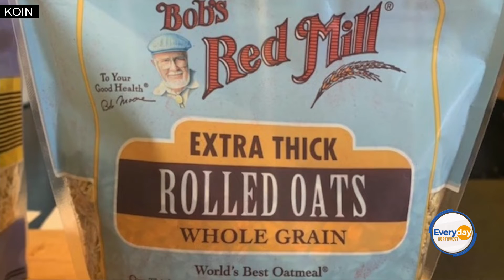Adopting Healthier Lifestyle Habits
Registered nurse, Linda Ciampa, shows us a variety of ways to keeping our heart healthy to aid in reducing cholesterol and risk of heart disease. This is a paid segment by Bob's Redmill and Because Market.  Tune in to Everyday Northwest at 9a.m. Monday through Friday on Portland's CW.